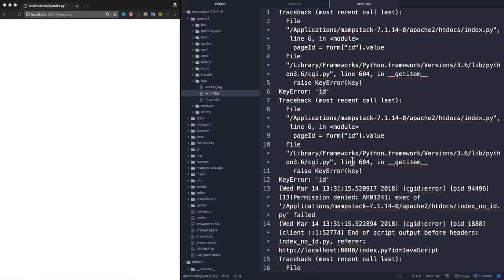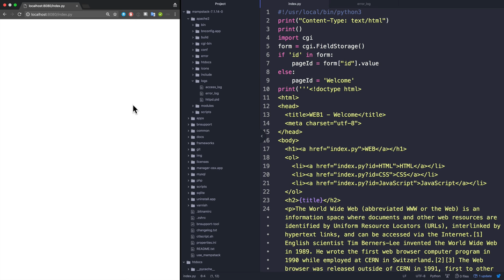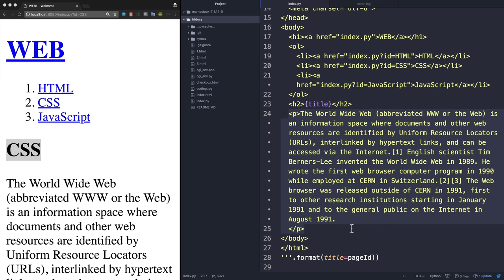WEB2-Python-12.활용-조건에 반응하는 앱 만들기